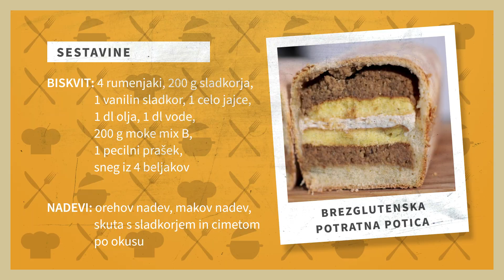Brezglutenska kuhinja: Potratna potica, Majda Jurše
Pred velikonočnimi prazniki z vami delimo video delavnico priprave brezglutenske Potratne potice. Pri potratni potici je Majda Jurše uporabila enako testo kot pri navadni orehovi potici, katere posnetek lahko prav tako najdete na našem Youtube kanalu

SESTAVINE ZA BISKVIT:
4 rumenjake, 200 g sladkorja, 1 vanilin sladkor
Dobro zmešajte, da naraste, nato dodajte:
1 celo jajce, 1 dl olja, 1 dl vode, 200 g moke mix B, 1 pecilni prašek, sneg iz 4 beljakov
Vse skupaj dajte v pekač in specite v biskvit. Ko se ohladi ga prerežite in namažite z poljubnim nadevom in obložite z osnovnim testom za potico.

SESTAVINE ZA TESTO:
 1 kg moke mix B
 4 cela jajca
 7-8 dl mlačnega mleka
 čajna žlička soli
 naribana lupina ene limone
 120 g sladkorja
 1 vanilin sladkor
 jedilna žlica ruma
 42 g kvasa

V posodo nalijte mlačno mleko in vanj razdrobite kvas. Dodajte vse sestavine razen moke. S šibo razmešajte in dodajte moko. Pregnetite in pustite, da testo vzhaja na dvojno količino. Med vzhajanjem ga pokrijte s folijo, da se testo ne izsuši. Vzhajano testo s čistilno karto prestavite na prt potresen z moko. Razvaljate ga v pravokotno obliko kar precej na tanko. Potresite ga z nadevom in ga enakomerno razporedite po testu v velikosti, kot
imate biskvit. Tako zlagate potico, da porabite vse biskvite in nadeve, ki ste si jih pripravili. Zaključite s kvašenim testom. Pazite, da je vsa potica enakomerno zavita v testo. Pecite pri 170 °C 40 minut.

Želimo vam veliko uspeha pri pripravi brezglutenskih dobrot!

Več informacij o Slovenskem društvu za celiakijo in celiakiji nasploh lahko najdete na njihovi spletni strani

Produkcija: Knjižnica Šmarje pri Jelšah
Snemanje in montaža: Žiga Lah Koštomaj